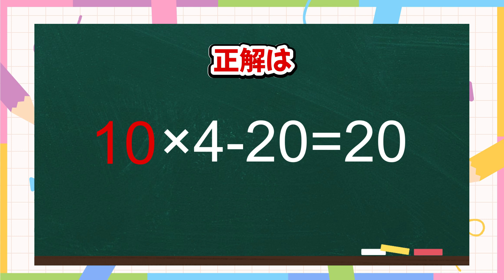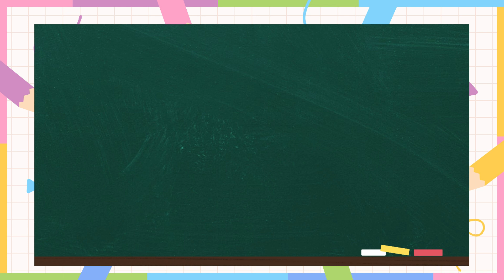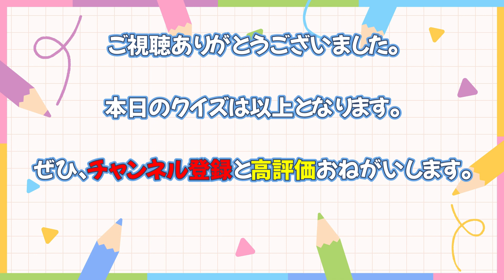虫食いクイズ 計算問題⑩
論理的思考力を養う効果があり、脳全体の活性化を注目します。計算式の欠けた部分を正しく言うことで数学的な思考力を養い、認知機能また、計算記号を考える問題は数学的な論理性を強化し、頭の柔軟性を養います。